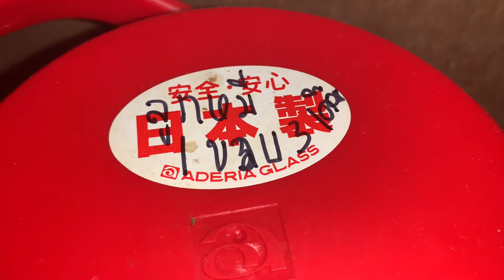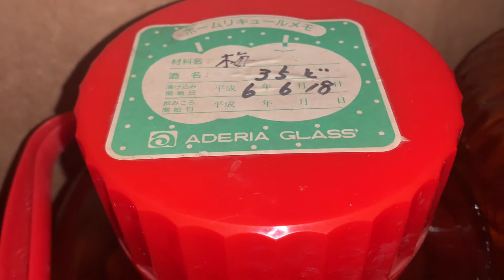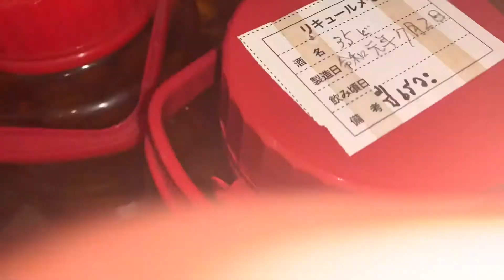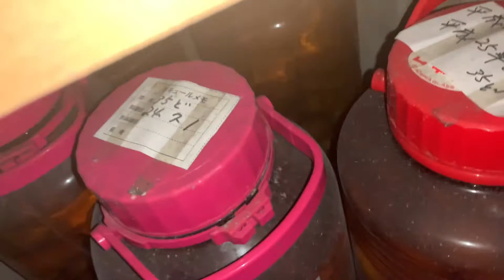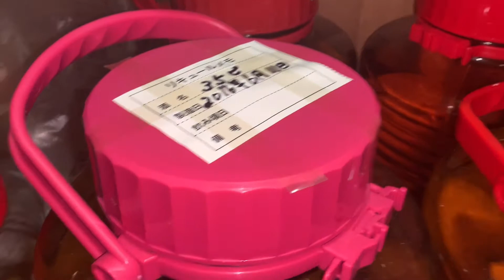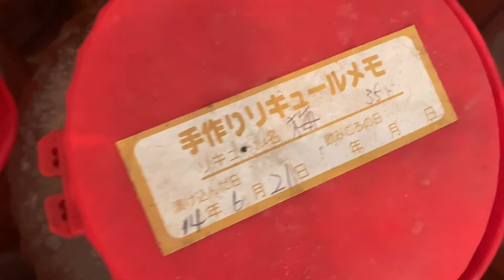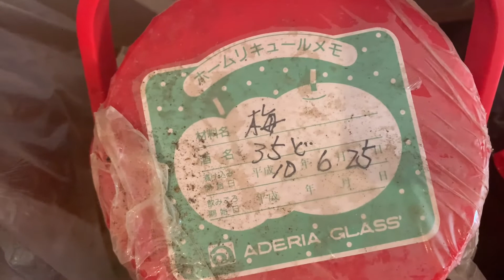เหล้าบ้วยบ้านนอกญี่ปุ่น มีเรียงไว้เป็นตับ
เหล้าบ้วย บ้านเอง มีเรียงสะสมไว้หลายสิบปี